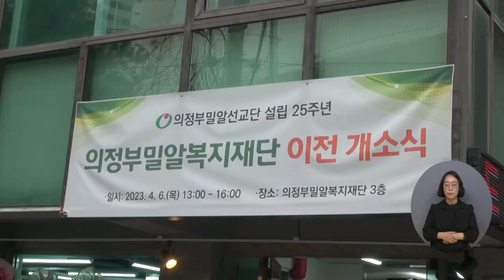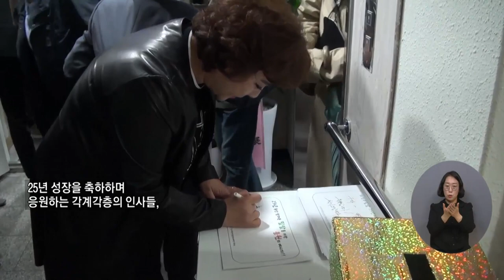복지TV뉴스24 _ 의정부, 밀알복지재단 이전 개소식 개최 / 2023.04.12